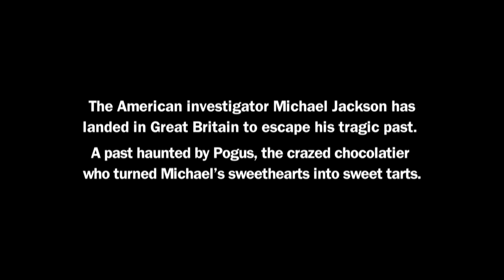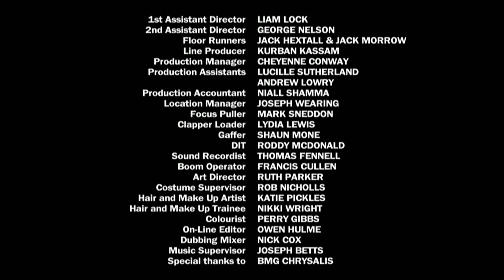Privado | Ep1: Theft | Comedy Blaps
The American investigator Michael Jackson has landed in Great Britain to escape his tragic past and embark on his first case. A past haunted by Pogus, the crazed chocolatier who turned Michael's sweethearts into sweet tarts.

Credits
Writers: Jim Hosking, Toby Harvard
Michael Jackson: Neil Maskell
Pogus: Rasmus Hardiker
Franky: Richard Hardisty
Sally/Conky: Jo Hartley
Liam: Michael Winder
1st Assistant Director: Liam Lock
2nd Assistant Director: George Nelson
Floor Runners: Jack Hextall, Jack Morrow
Line Producer: Kurban Kassam
Production Manager: Cheyenne Conway
Production Assistants: Lucille Sutherland, Andrew Lowry
Production Accountant: Niall Shamma
Location Manager: Joseph Wearing
Focus Puller: Mark Sneddon
Clapper Loader: Lydia Lewis
Gaffer: Shaun Mone
DIT: Roddy McDonald
Sound Recordist: Thomas Fennell
Boom Operator: Francis Cullen
Art Director: Ruth Parker
Costume Supervisor: Rob Nicholls
Hair and Make Up Artist: Katie Pickles
Hair and Make Up Trainee: Nikki Wright
Colourist: Perry Gibbs
On-Line Editor: Owen Hulme
Dubbing Mixer: Nick Cox
Music Supervisor: Joseph Betts
Special thanks to: BMG Chrysalis
Casting Director: Des Hamilton
Composer: Max Bloom
Make-up & Hair Designer: Catherine Scoble
Costume Designer: Ian Fulcher
Editor: Anthony Boys
Production Designer: James Lapsley
Director of Photography: Ben Wheeler
Executive Producer: Robin Gutch
Producers: Ally Gipps, Jen Kenwood
Director: Jim Hosking